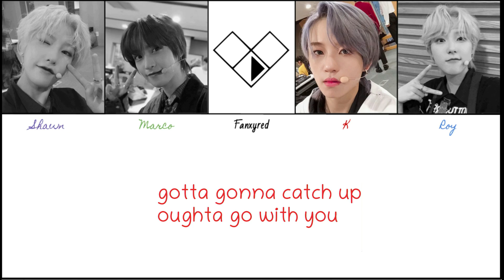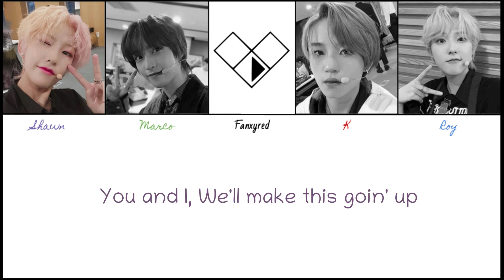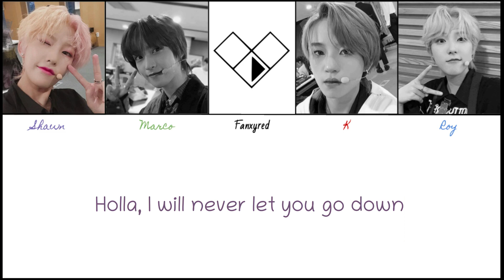Fanxyred ''Holla'' (color coded lyrics Eng)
Holla diamonds! I just LOVE this song!! I got the album yesterday and had to make a lyric video for fanxyred English song. Hope you enjoy!!